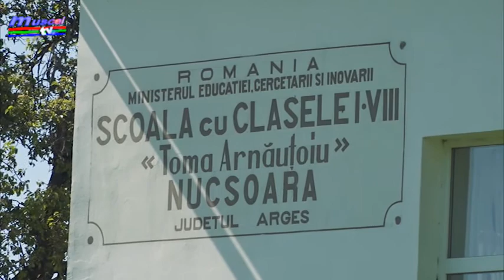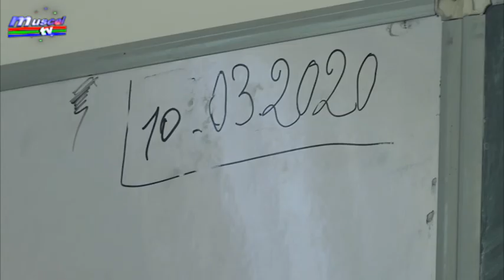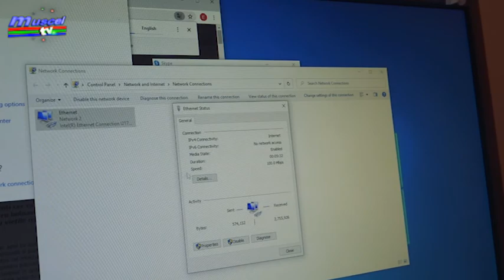jurnal 13 05 2020 donatie fundatia conservation carpathia calculatoare la nucsoara razvan bucsoiu